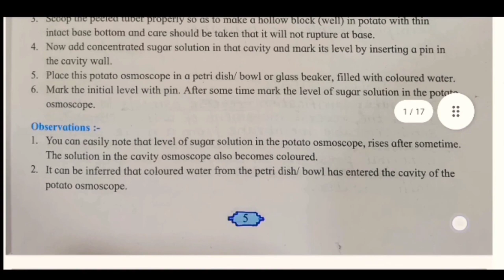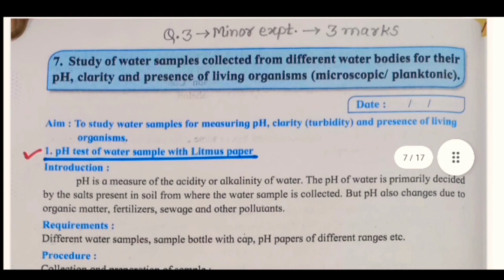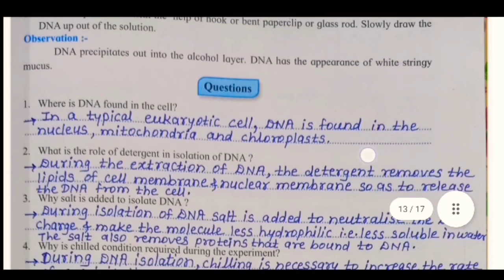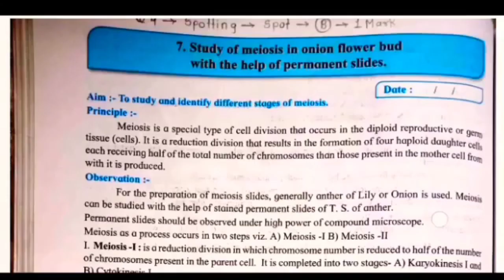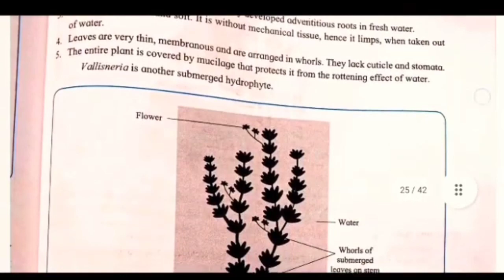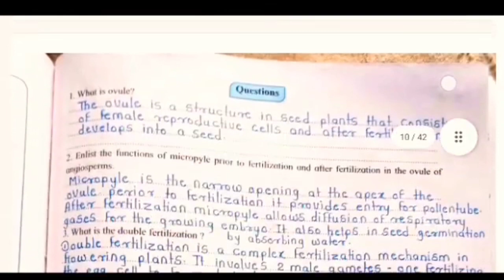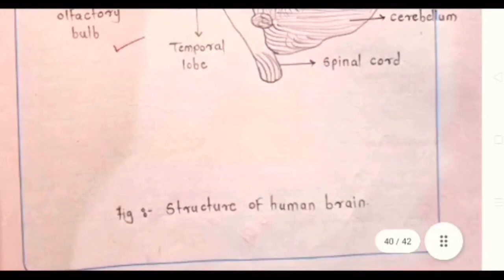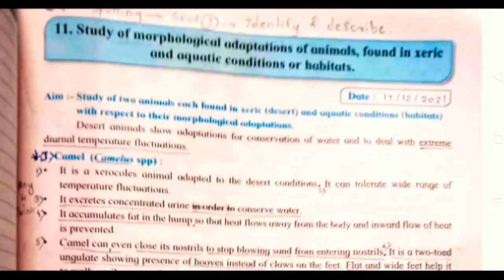12th Biology All Practicals + Project in one shot | Maharashtra Board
Class 12th Biology All Practicals and Project (Avenue trees and their importance) | Solutions by Digital Swadhyay 2.0 | HSC biology practical project

ℹ️ About Video :-
In This Video We are discussing the all practicals of biology class 12th and project also. This Practical solutions are given in video for you 🤞 So Subscribe Our channel Digital Swadhyay 2.0 for Exercise Solutions, Practical Solutions, Question paper Solutions, and more in future so don't forget to subscribe and share this video to your friends for helping them.

1) Class 12th biology practical book solutions
2) HSC biology project
3) Avenue trees and their importance project biology project
4) 12th biology practical and project